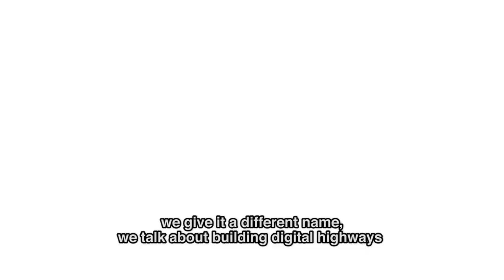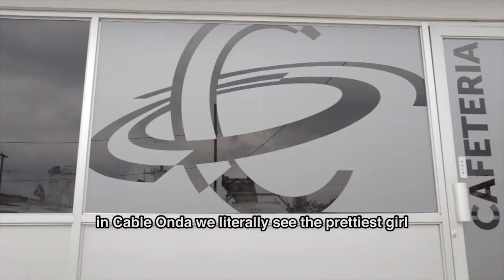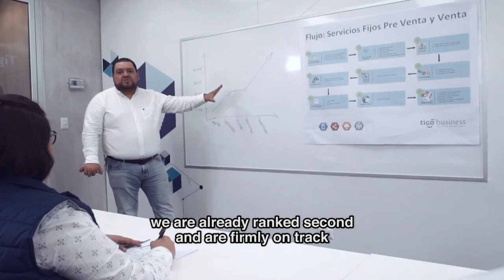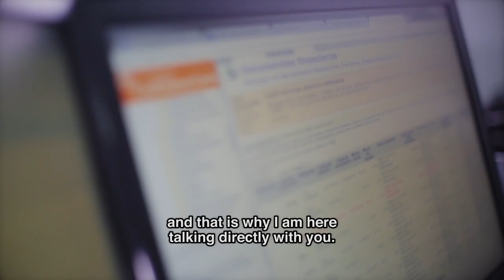Millicom CEO Mauricio Ramos speaks to Cable Onda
Following Millicom's announced acquisition of an 80% stake in Cable Onda in October 2018, CEO Mauricio Ramos addresses the team of men and women behind Panama's leading telecommunications company.